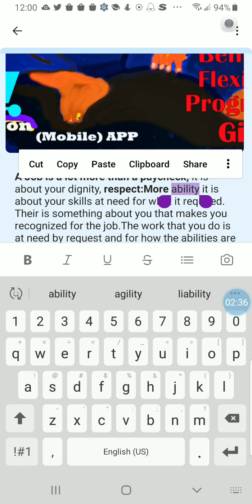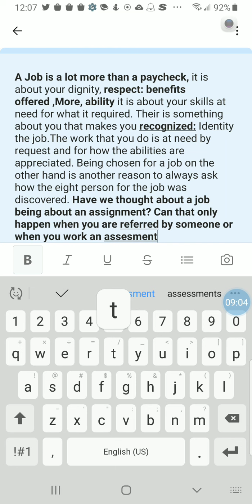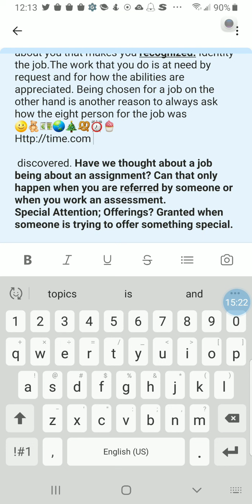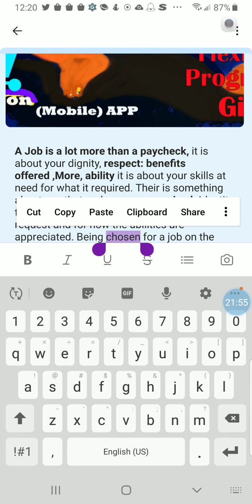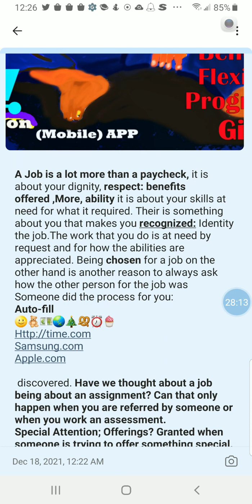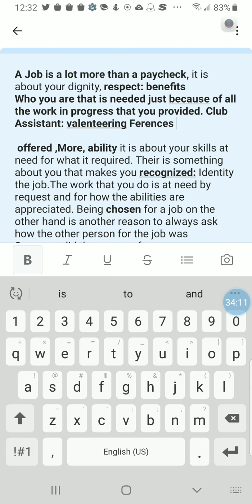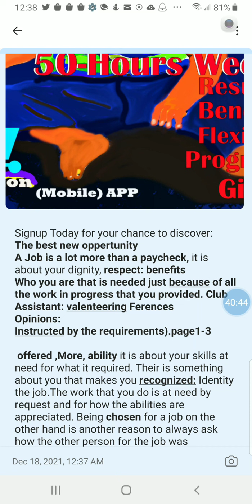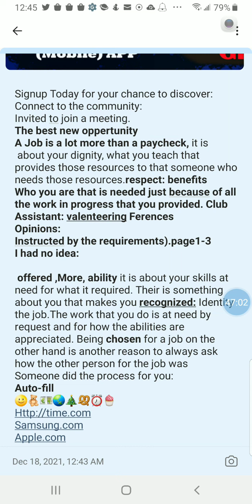A Job Is A Lot More Than A Paycheck